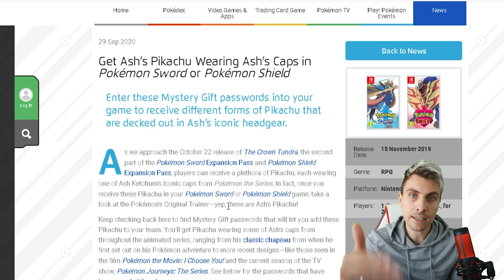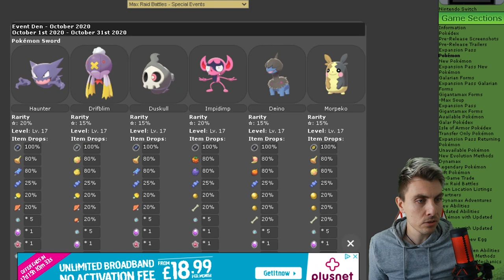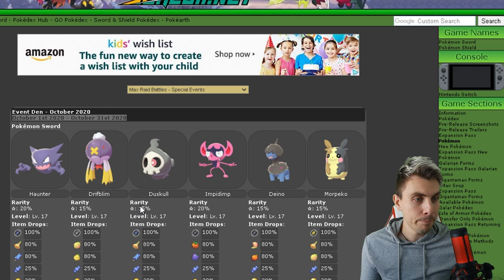NEW OCTOBER MAX RAID EVENT UPDATE Pokemon Sword and Shield DLC Isle of Armor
NEW OCTOBER MAX RAID DEN EVENTS W/GMAX GENGAR AND G-MAX GRIMMSNARL

The Max Raid Den Events for Pokemon Sword and Shield have updated the wild area news for October and with this Pokemon update we have a whole host of new Pokemon to hunt and catch in the wild area of Pokemon Sword and Shield and The Isle of Armor. This Pokemon update covers all the new Pokemon available in the new promoted Raid dens for September including G-max Gengar and G-max Grimmsnarl. Throughout this pokemon news episode I will go through all of the new Max Raid Event pokemon available and how to obtain them in Pokemon Sword and Shield.

Music for this episode
GlitchXCity
GAME INFO
Name: Pokemon Sword and Shield
Developer: Game Freak
Publisher: The Pokemon Company, Nintendo
Platforms: Nintendo Switch
Release Date: November 15, 2019